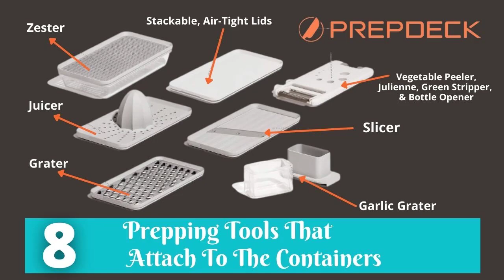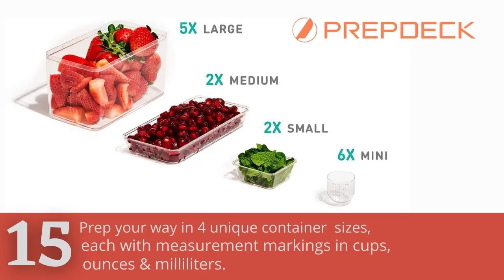Prepdeck kitchen complete meal preparation system | Recipe Preparation Kit & Storage reviews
Your Home Base:
Your Meal Prep Mission Control wastes no space, with 8 tools and 15 containers stored in the unit, plus space to store more. Measure, prep, and store all in one unit. Stay tidy while you work by sweeping cutoffs into the removable drawer.

15 Containers to Contain Anything:
Prep your way in 4 unique container sizes, each with measurement markings in cups, ounces, and millimeters. Made for meal prep and menu planning, all containers were designed to stack and save valuable space in your fridge.  Prepdeck kitchen complete meal preparation system | Recipe Preparation Kit & Storage reviews. Our containers are microwave and top-rack dishwasher safe.

Magnetic Cutting Board:
A spacious cutting board boasts 21.4 x 12 inches shopping space and doubles as a beautiful cover for the unit. Allows for faster, more organized prep time. Magnetic, interchangeable, and removable for easy cleaning. Prepdeck kitchen complete meal preparation system | Recipe Preparation Kit & Storage reviews

8 Prepping Tools That Attach To The Containers:
8 BPA-Free prepping tools are nestled in a special drawer in the unit. Prepdeck includes a grater, zester, slicer, juicer, garlic crusher, peeler, julienne peeler, green stripper, and bottle opener. All tools attach securely to containers so you can measure and prep with precision.